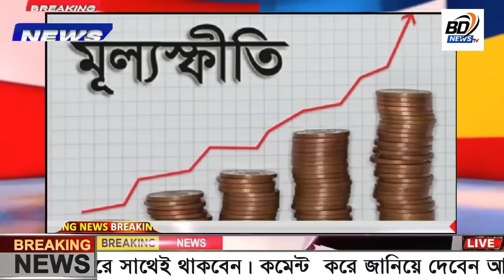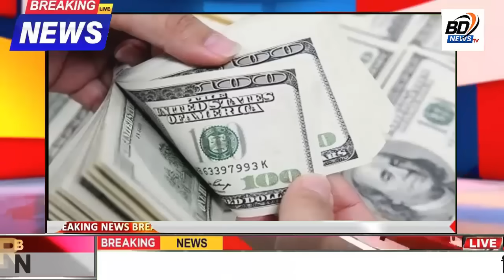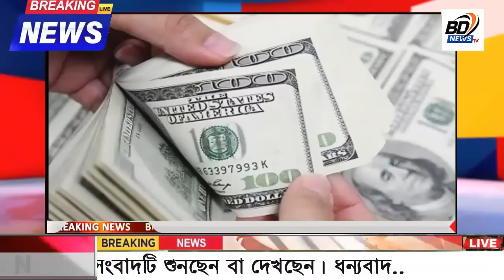এইমাত্র পাওয়া Bangla news 14 May 2024 l bangladesh latest news today| Somoy Sangbad News BNP-Jamat